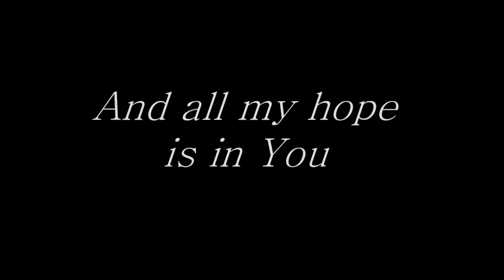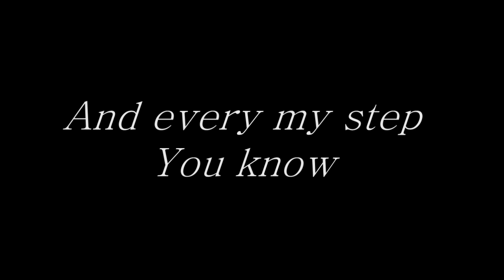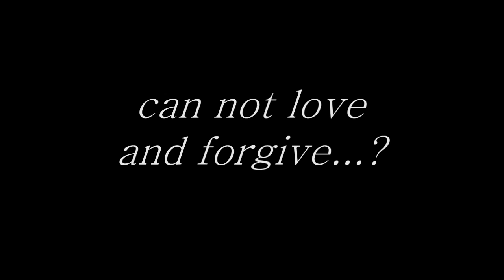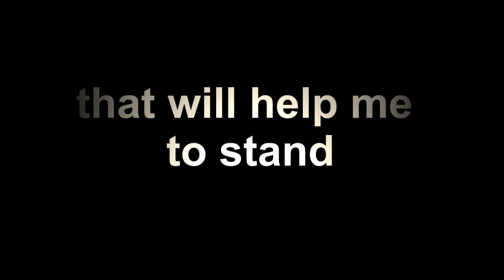"How to live?" - Darina Kochanzhi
Lyrics and music by Darina Kochanzhi
sound design by Alex Logvinenko